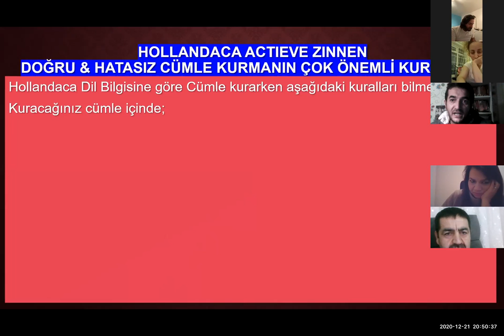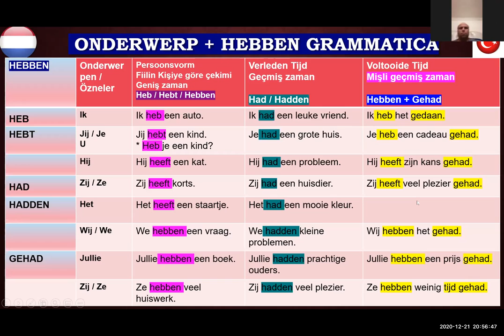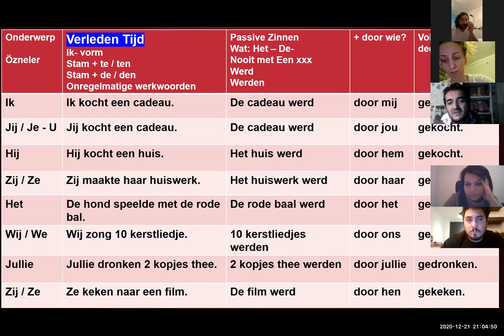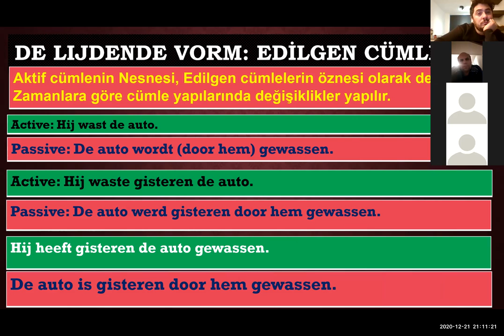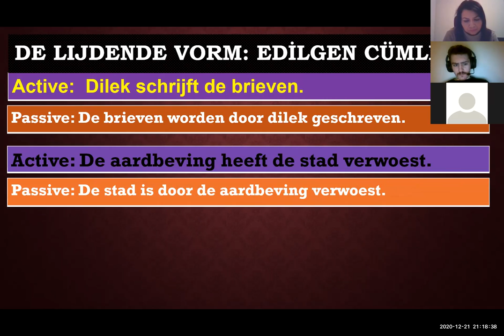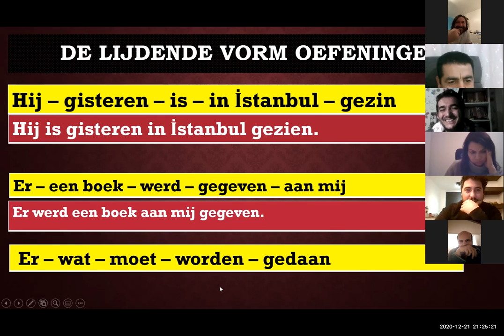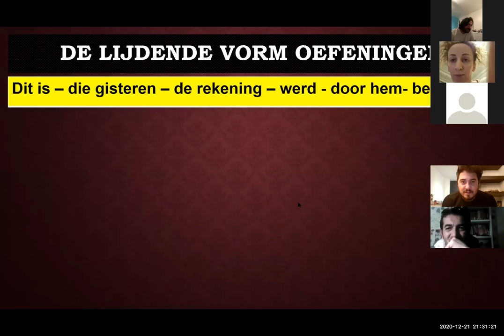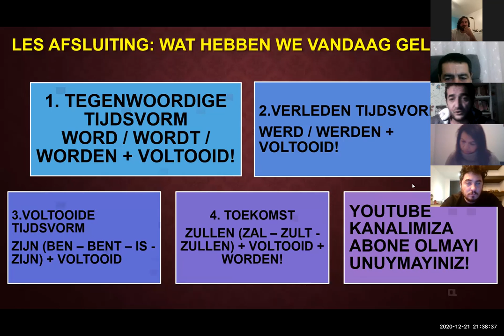Actieve en Passive Zinnen Nederlandse Grammatica EDILGEN CUMLELER HOLLANDACA GRAMMAR ONLINE COURSE